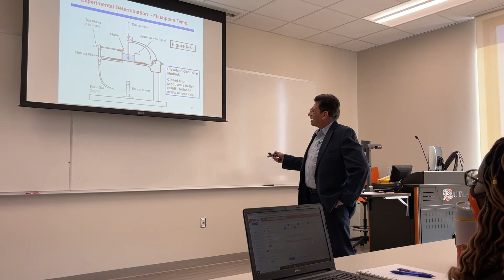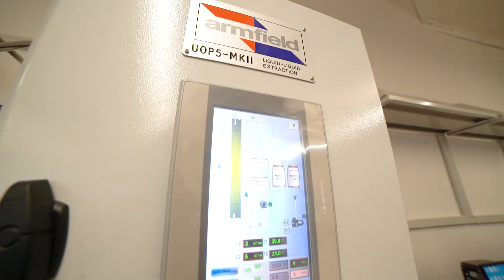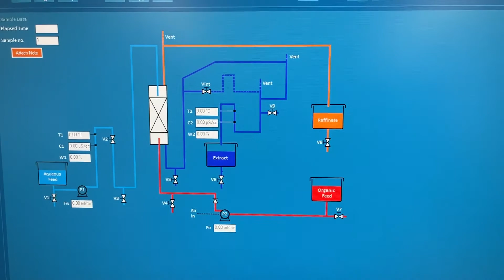Why I Chose Chemical Engineering at UT Permian Basin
"Without a doubt, choosing the University of Texas of the Permian Basin has been one of
 the best decisions I have ever made."
To learn more about the Chemical Engineering, and any program in the College of Engineering,

Stephanie Silva has been attending The University of Texas Permian Basin since
 the Fall of 2016.

Currently, Stephanie is a Senior, majoring in Chemical Engineering with a
Petroleum Geology minor. She has had the privilege of not only seeing the College of
 Engineering grow, but also witnessing and experiencing the
creation of the Chemical Engineering department.

Along with her classmates, Stephanie moved
 from the small classrooms in the Industrial Technology Building, to the larger—but few—
classrooms at the CEED building, to now the spectacular Engineering Building. She is certain that we will continue to see the Engineering Department flourish. As a fourth year
student, she spend most of my time studying.

The abundant study rooms, coffee station,
dedicated professors, and countless computers make studying on campus effortless.
Thanks to the UTPB Internship Seminar, she was given the opportunity to work for a
company as a Chemical Engineering Intern.

This opportunity has given her priceless
 industrial experience, while still allowing her to study full time. Aside from this, she is also
involved in the Engineering Department as the Treasurer of Tau Beta Pi Engineering
Honor Society at UTPB.